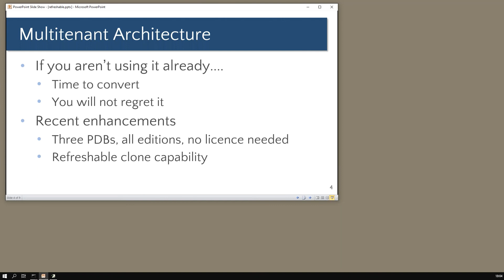1 Multitenant Architecture, Refreshable PDB Clones in Oracle Database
What is a refreshable clone in Oracle Database and why is it sometimes referred to "The Poor Man’s Data Guard." In this tutorial you will learn, via live demonstration, how to use Refreshable PDB Clones to provide DataGuard-like capabilities, even on Oracle Standard Edition!

This is Lesson 1 of 4 in this tutorial:
Lesson 1 - the prerequisite, Oracle Multitenant Database
Lesson 2 - How to Create a REfreshable Clone (demonstration)
Lesson 3 - Use Case: Why and How to Use...
Summary - Summary and Q and A from the original webinar.

In this lesson John briefly discusses the prerequisite, Oracle Multitenant Database.  If you want more education on Multitenant Architecture watch this SkillBuilders tutorial:

Background
We all know that Multitenant Architecture is inevitable. We also know that some sites have resisted converting to it. Well, OK: it can be viewed as a needless complication. However, once you start using it, you will think “why didn’t I do this years ago”. One reason for this is how easily you can clone and relocate PDBs.

The Refreshable Clone capability takes PDB cloning to another level. It gives you Data Guard type capabilities for preventing data loss and for zero downtime platform migrations, even for SE2 systems. This tutorial will describe the usage case, and demonstrate how to do it.

Audience:
Prerequisite knowledge: you need to understand Multitenant Architecture. But then, that is a prerequisite for anything breathing nowadays.

Presenters:
John Watson, Oracle Certified Master DBA, SkillBuilders
Dave Anderson, Oracle DBA, SkillBuilders